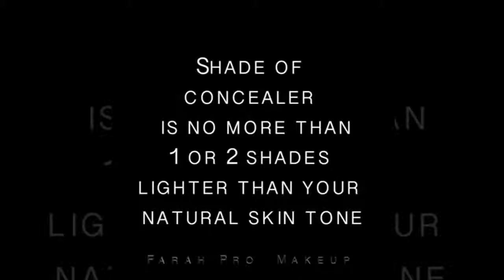Beginner Eye Makeup Tutorial Lots Of Tips and Tricks Soft Eye Lookpart2